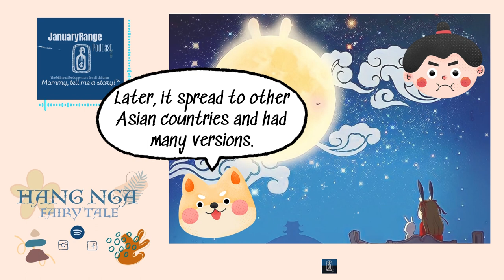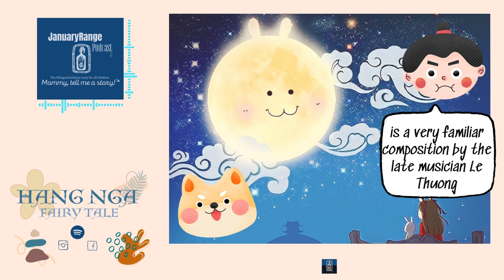Hang Nga Fairy Tale | Januaryrange podcast K meoikechuyen book haulbooktok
Mommy, tell me a story! - A bedtime story project.
Story: Hang Nga Fairy Tale
Storyteller: K

reading vlog Januaryrange bilingual storyJanuaryrange read with me